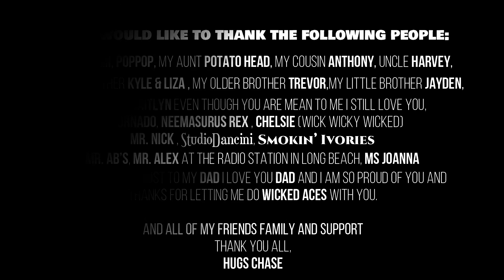Blinding Light Smokin Ivories An Epic Birthday Gift Weekend - My 10 Year Old Son Wrote A Song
Blinding Light Smokin Ivories
Official Lyric Video
Written By Chase Christian
Produced By Studio Dancini

Also the Fortnite song he helped cowrite:
Lite em Up

I covered my 10 year olds song over the last weekend  and wanted to give him an epic Birthday Gift for his 11th Birthday!

The Method Behind The Music:

I have got to be the luckiest father on the planet. To be blessed with two beautiful kids.

My son has been an inspiration of hope and pure selfless love. He is the epitome of a beautiful soul.

Unfortunately we have not  done much musically because I was in the hospital.
It was painful and outright sucked, however I stumbled across this song he wrote. It was sad but hauntingly beautiful at the same time.

When I finally got out of the hospital i asked him what it was about and he said “ Im sorry I was upset and just venting”
I asked “why?”
He said “ I am tired of the bright blinking LED lights blinding me from her room and the boom boom zoom zoom deafening hahaha screeches with the boyfriend she doesn’t supposedly have at 3 am when everyone is asleep. And i don’t even tell on her and she still takes it out on me when she gets grounded from her electronics”

It blew me away.  I sent this song to the crew and everyone was down and bang bang and crunch crunched another one.

How many fathers can say they Covered their 10 year olds song? As proud as Chase is over me, us and we, we are all proud of this little smokin ivory!

Blinding Light Official Lyrics
Chase-Christian Daniels

Blinded …….. mmmmmm

Why does this have…..To be this way
You know I can hear the deafening sounds
From your room
Do you know how it feels
to be me or remember what the truth could ever
And will be

Blinding Lights in the room (in the room)
Mindless fights you consume
(You jerk him down to your core)
And you think everything’s okay knowing that it’s really not (cause I’m right)
Why do you think it’s okay (why do you think)
to be someone else I don’t know (I don’t know)
Ohhhhhhhhh (Blinded yeah yeah)
Ohhhhhhhhh

Why this blinded misery
I don’t even know if you even know me (do you even know me)
Your lies keep stacking up
and every time you always take them
Out on me out on me

Oh blinded Misery (misery Misery……….)
Or do you think this is me (is this me)
Be yourself not anybody else
You know this is hurting me
Your blinded by your misery (your misery)
Blinded by your misery (misery)
Blinded
BLIND!!!

Bridge

Why do you think it’s okay
to be someone else that I don’t know
(Ohohohohohohoh)

Blinding Light’s in the room (in the room)
Why is this
Why’d you think everything’s okay it’s not
(It’s definitely not) (ohhhhhhhhhhhhhhhhhh)
Blinded Misery
Misery
Misery

Chase would like to thank the following people:

Mommy, Mimi, PopPop, My Aunt Potato head, my cousin Anthony, Uncle Harvey, My older brother Kyle & Liza , My older brother Trevor,My little brother Jayden, My sister Kaitlyn even though you are mean to me I still love you, Vitornado, Neemasurus Rex , Chelsie (Wick Wicky Wicked)
Mr. Nick , StudioDancini, Smokin’ Ivories
Mr. AB’s, Mr. Alex at the radio station in Long Beach, Ms Joanna

And thank you most to my dad I love you dad and I am so proud of you and thanks for letting me do wicked aces with you.

And all of my friends family and support

Hugs Chase